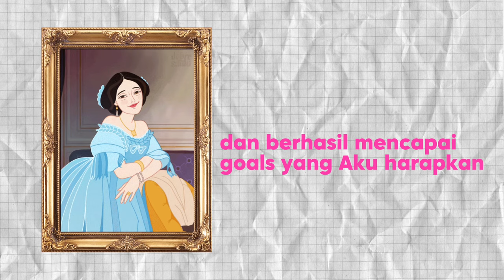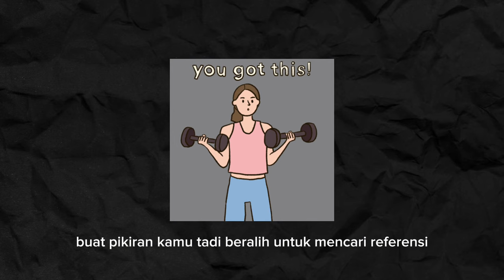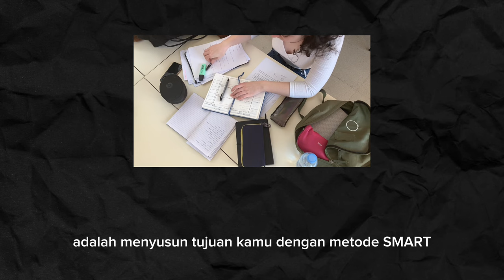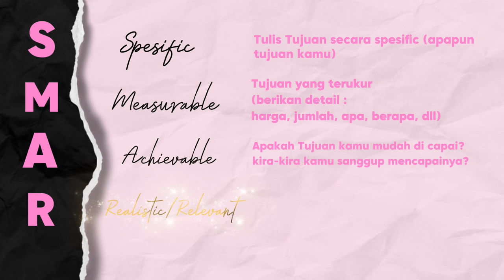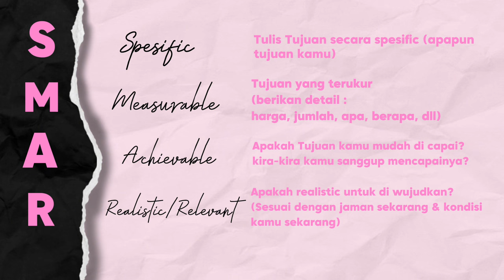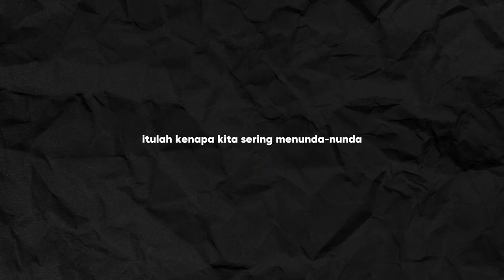Gimana cara bikin tujuan hidup dan Mewujudkannya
Channel Planet Cewekk ini dibuat untuk mengajarkan ilmu dan menjadi wadah para cewek mengembangkan diri dan menjadi versi terbaik mereka.

kamu layak menjadi cantik, cerdas & berkelas ✨